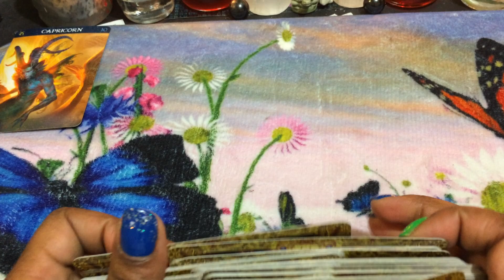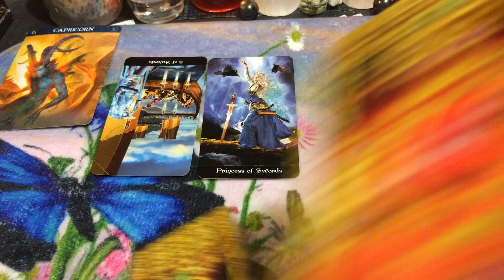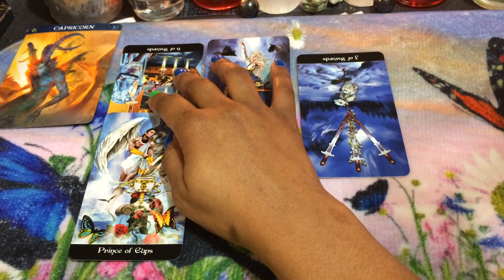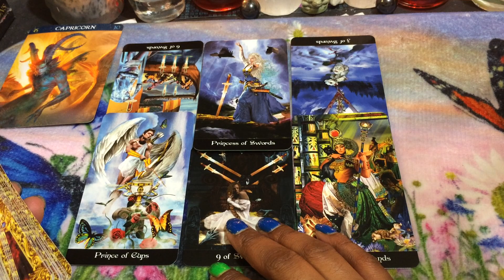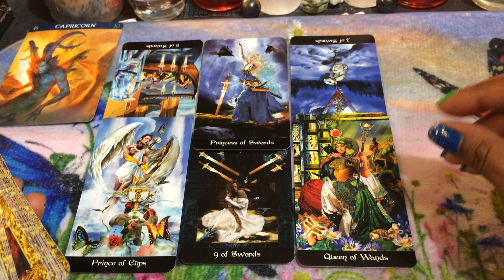🦋 (TIMELESS)) Capricorn weekend, Here comes love in the middle of madness. 2/21/20 TAROT TAROT